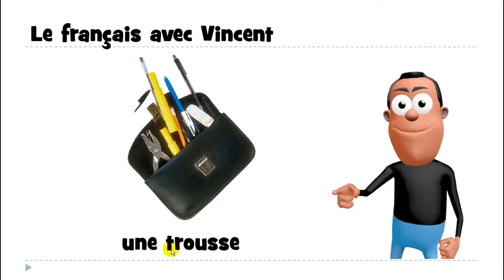Französisch lernen # une trousse